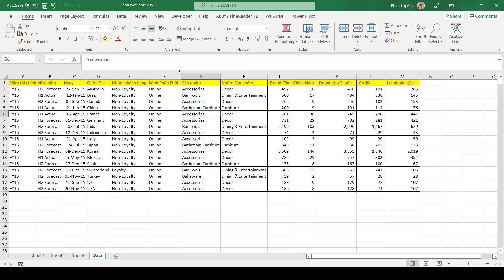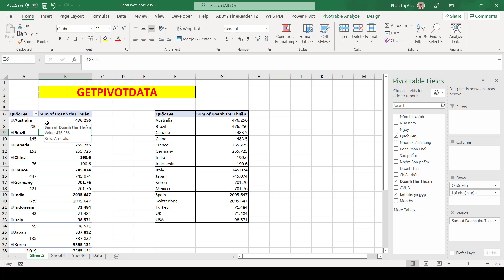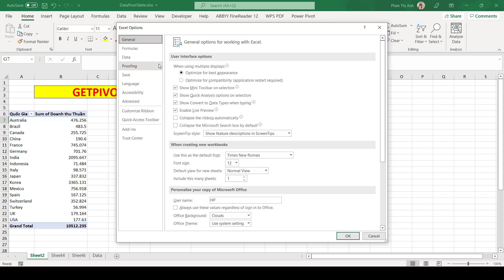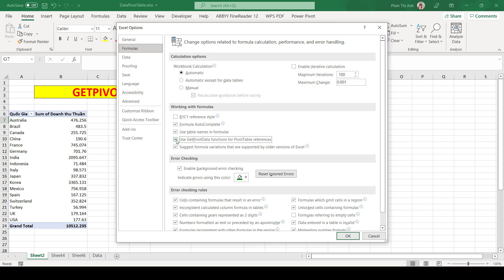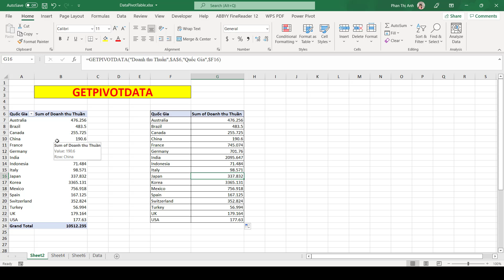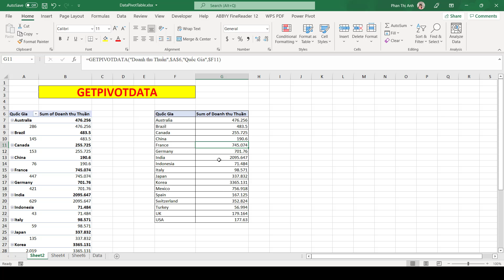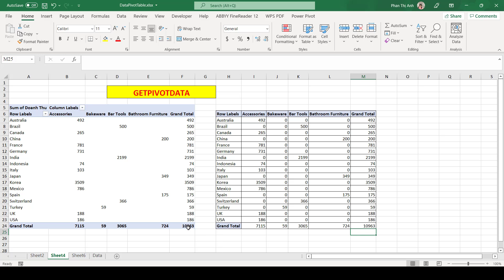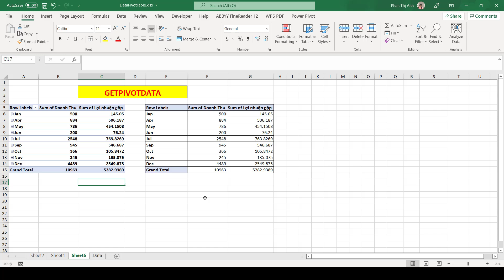Cách Sử Dụng Hàm GETPIVOTDATA Trong Excel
Trong bài viết này mình sẽ hướng dẫn cho các bạn cách sử dụng hàm GETPIVOTDATA để lấy dữ liệu tổng kết từ một báo cáo PivotTable, với điều kiện là phải thấy được dữ liệu tổng kết từ trong báo cáo đó chính xác và dễ dàng. Rất là thú vị, còn chần chờ gì nữa hãy cùng mình tìm hiểu dưới bài viết này nhé!